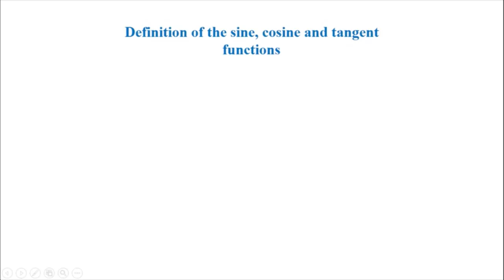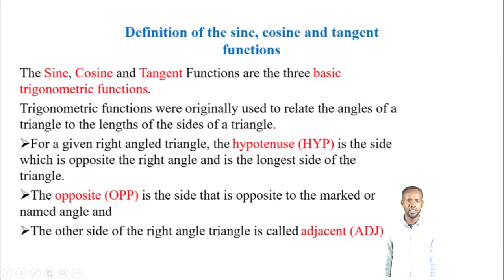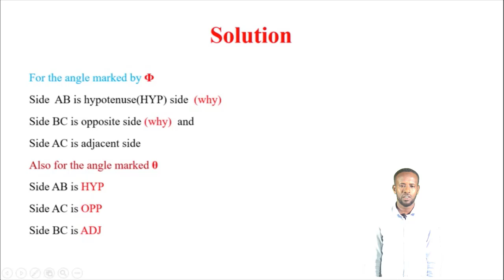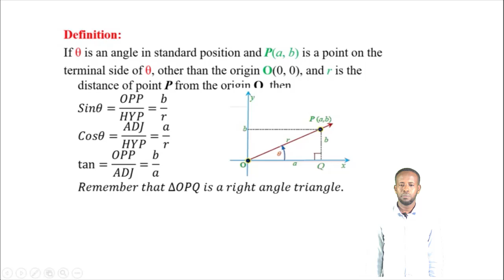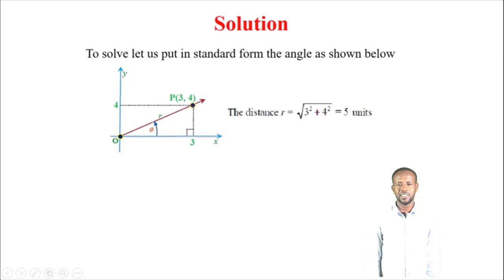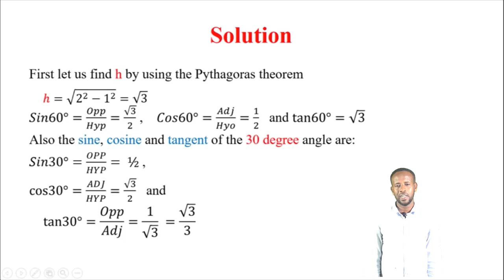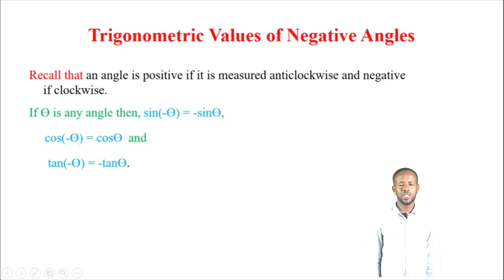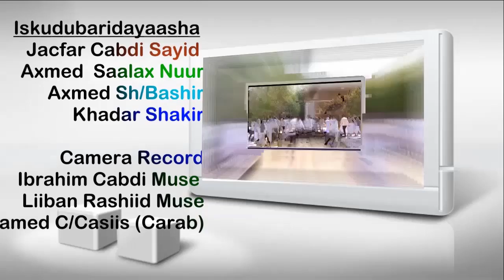Maths G10 U5 L2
High School Second Semester Maths G10 U5 L2